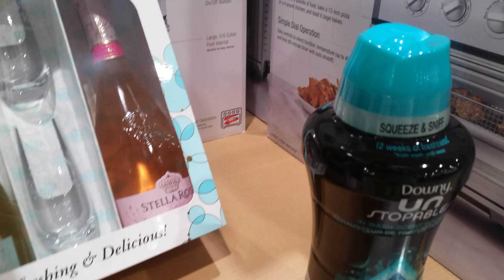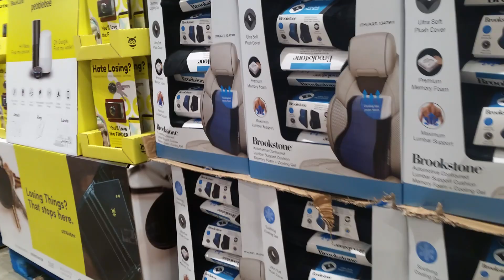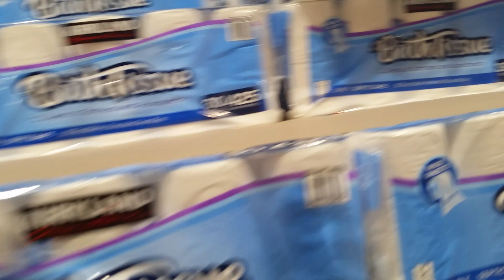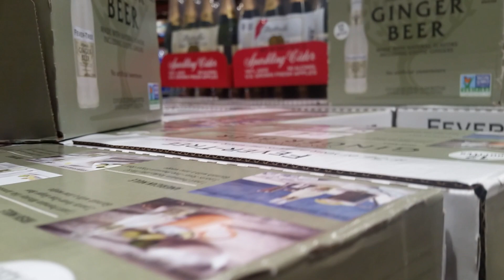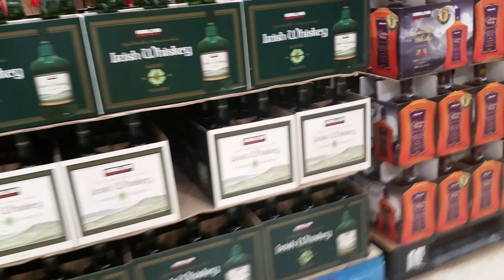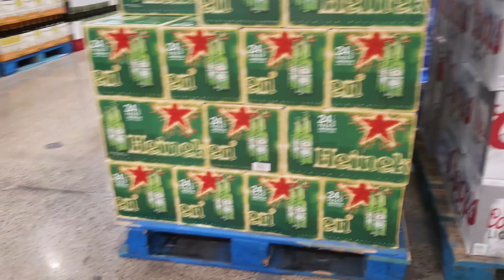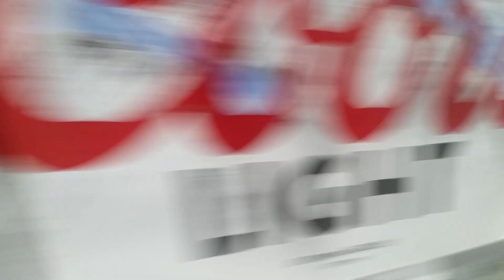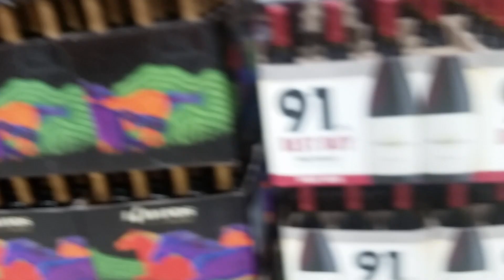December 8, 2019